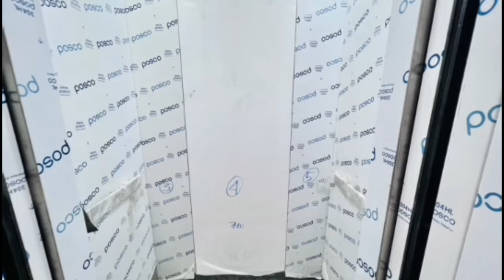Nhà Phố Liền Kề TL10, Q.Bình Tân